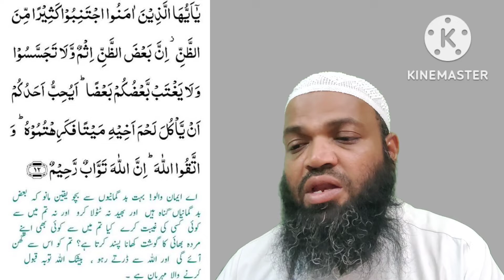gheebat rishtun ko kamzoor karti hai abdussaboor madani hafizahullah